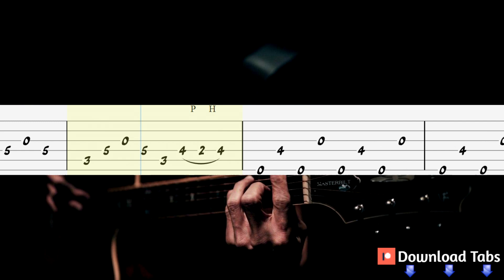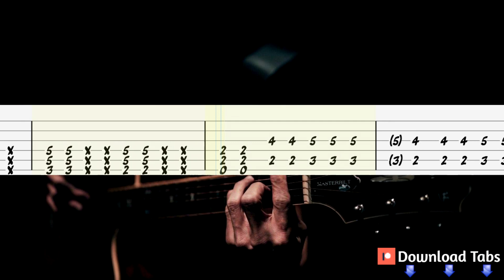From Yesterday - 30 Seconds To Mars Guitar Tutorial, Guitar Tabs, Guitar Lesson (fingerstyle)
How to play "From Yesterday" on guitar
30 Seconds To Mars Guitar Lesson
From Yesterday - 30 Seconds To Mars Guitar Tab